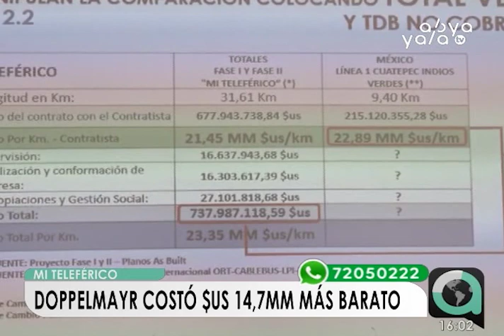Desmienten sobreprecio: La construcción de Mi Teleférico con Doppelmayr fue de $us 14 ,7 millonesb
El presidente del Estado, Evo Morales, anunció esta jornada que se remitió a la Asamblea Legislativa el proyecto de ley que busca incrementar el monto de la Renta Dignidad en Bs. 50, para que las 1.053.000 personas que reciben este bono puedan beneficiarse con el incremento a partir del próximo mes.

“He pedido al ministro de Economía que haga una propuesta de ley para modificar el monto de renta universal de vejez, esperamos que hasta fin de mes de promulgue y que a partir del próximo mes se pueda incrementar Bs. 50 más a la Renta Dignidad” manifestó el primer mandatario.